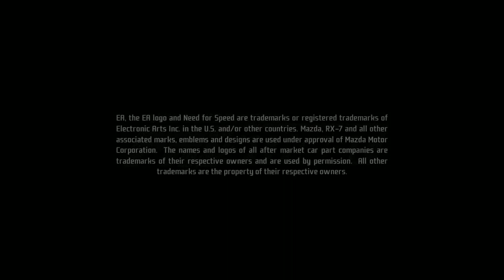TRAILER NED FOR SPEED PRO STREET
ESPERO QUE LES GUSTE Y LO COMPREN